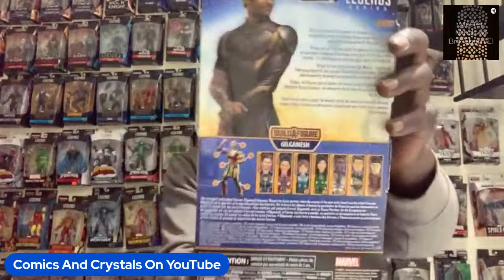Eternals Review: Demiurge, Elohim & Nephilim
Thank you all for the continued support...Let's keep this conversation going!